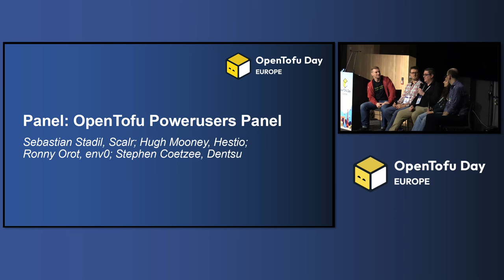Panel: OpenTofu Power...- Sebastian Stadil, Hugh Mooney, Ronny Orot, Stephen Coetzee, Daniel Ciaglia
Panel: OpenTofu Powerusers Panel - Sebastian Stadil, Scalr; Hugh Mooney, Hestio; Ronny Orot, env0; Stephen Coetzee, Dentsu; Daniel Ciaglia, sigterm.de Consulting

In this panel, a number of OpenTofu early adopters and power users discuss their experiences migrating, scaling, and contributing to the project.